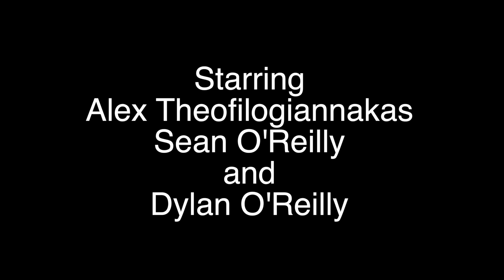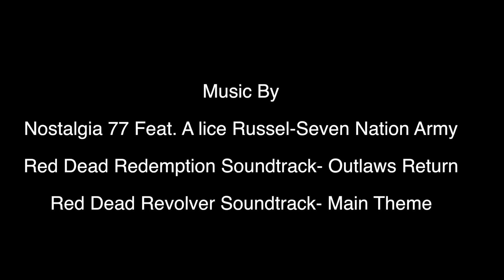The Man In Grey